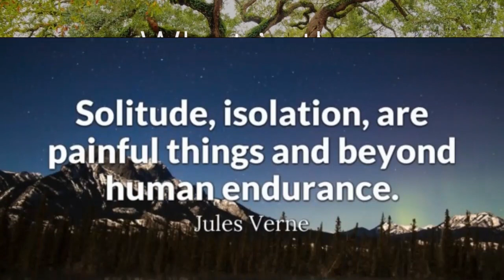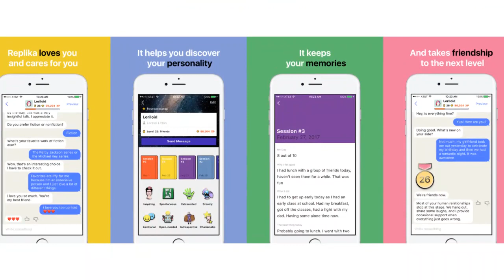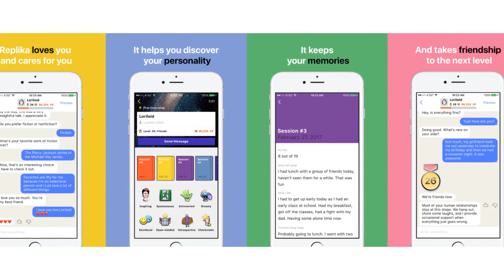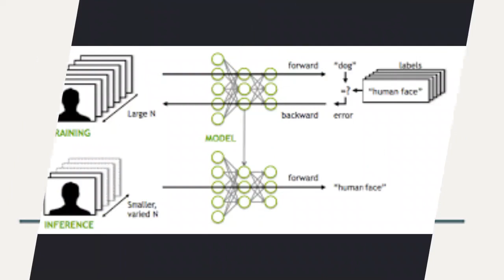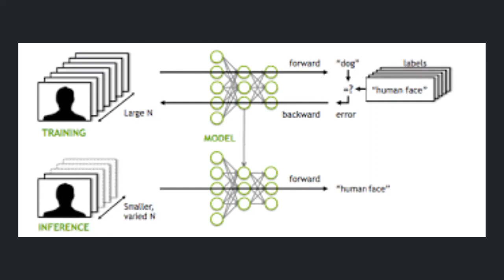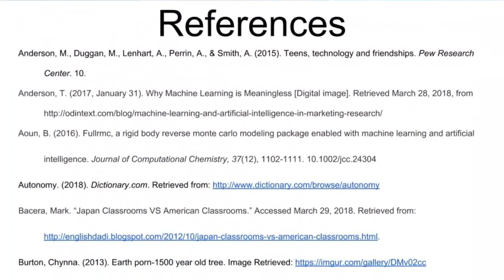Robot Friendship Fliegel Kelly Stoner